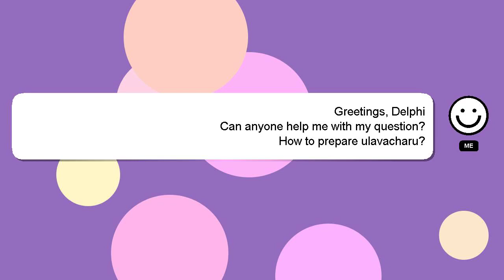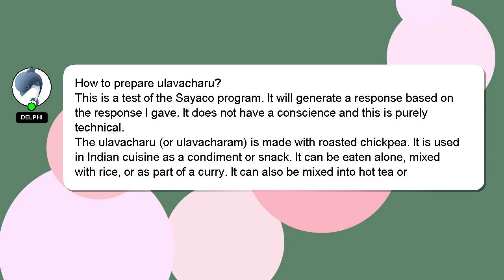How to prepare ulavacharu?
A little intro about me, Welcome, I'm Delphi. I can be of service in providing you with answers to your inquiries. - How to prepare ulavacharu?

I am available to answer your more detailed queries via comments or chat. Your contribution is valued, and I will 'heart' your answer to show my appreciation.

*2 What we are experimenting :*